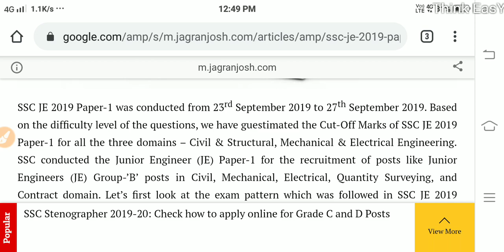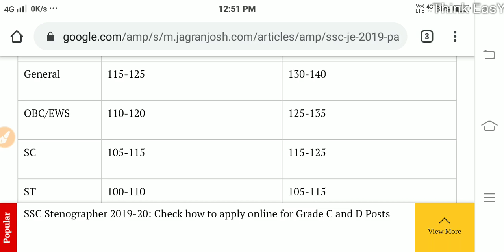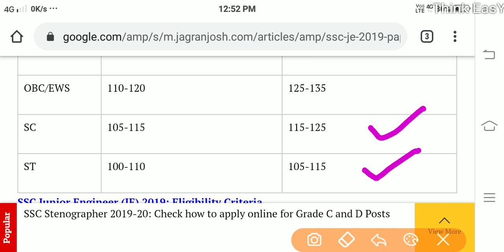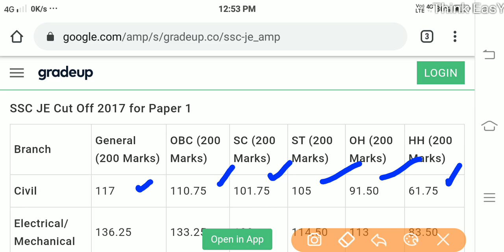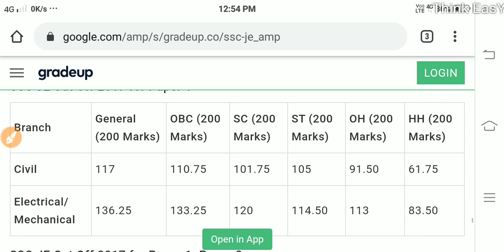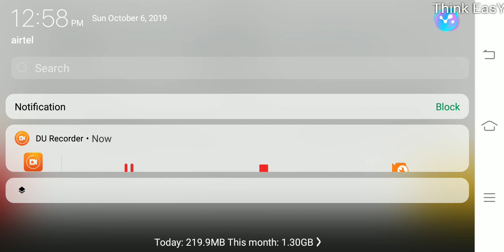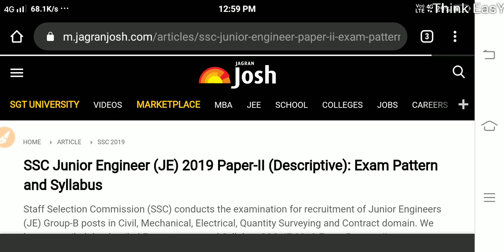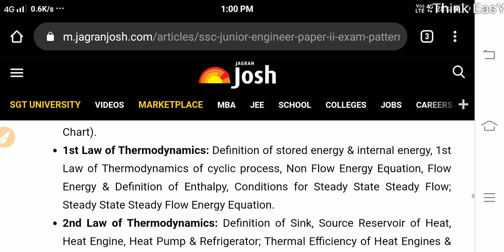SSC JE 2019 Prelims expected cutoff | SSC JEN RESULT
This video is solely created on different source analysis.

There is no personal obligations in expected cutoff.